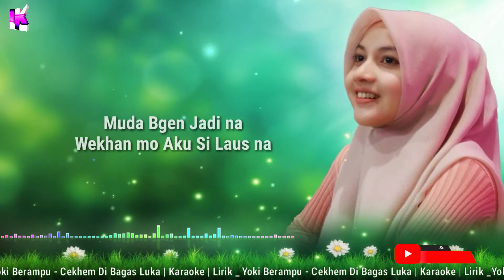YOKI BERAMPU - CEKHEM DIBAGAS LUKA | KARAOKE | LIRIK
Lagu singkil subulussalam YOKI BERAMPU - CEKHEM BAGAS LUKA | KARAOKE | LIRIK